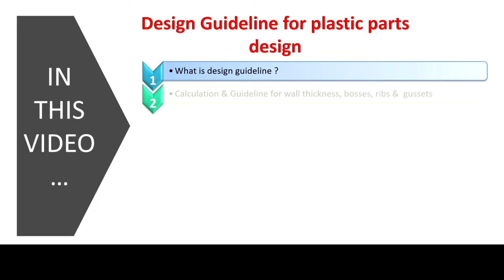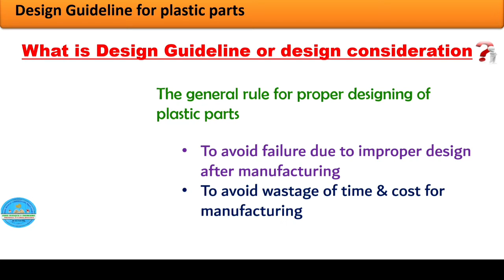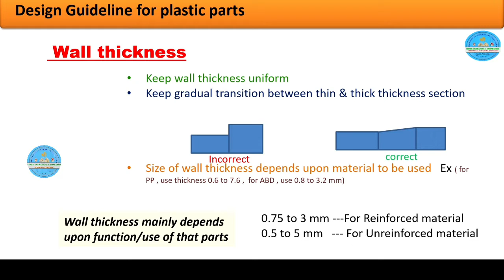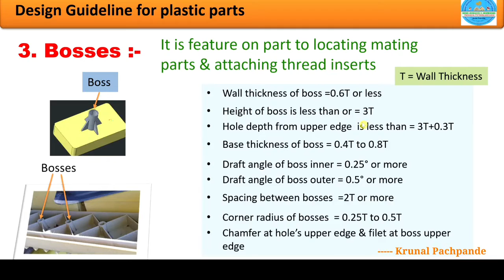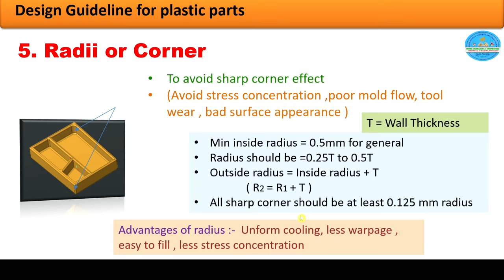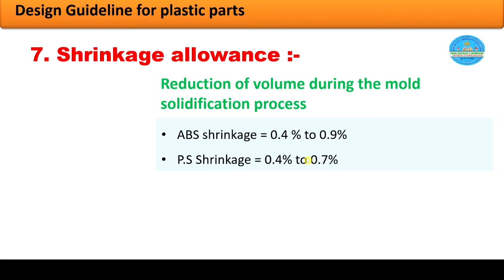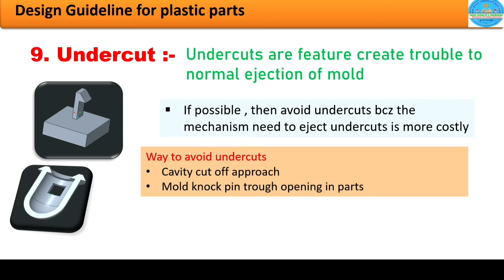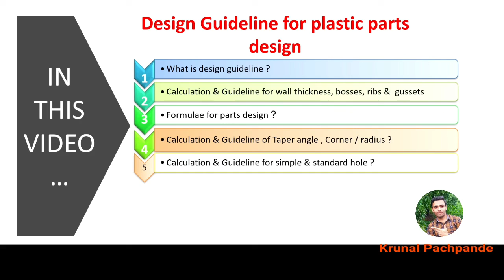4. Design Guidelines For Plastic Part Design || Formulae & Calculations || Design Consideration•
Plastic Part design Video Series : -
Chapter:-  4. Design guidelines for plastic components
/Design Consideration

 Video Contents :-
1. Industrial Formulae & Calculation for :-
(Rib Design , Bosses Design , Gussets Design , Snap design , Wall Thickness , Material Selection , Draft Angle , Filate radius )
2. Material Selection criteria
3. Coring
4. Undercuts
5. Shrinkage allowance

Course Detail :-
*Plastic Part Design Course*
( Complete course totally free of cost )
•• Syllabus
1). Introduction of industrial Plastic
2). Type Of Plastics
3). Plastic Part Design Procedure & steps
4). Plastic Part Design Guidelines
5). Material selection Criteria
6). Wall Thickness design
7). Class of Surface ( Interior & exterior surface design & Surface design
8). Rib design ( Formulae & industrial std Guideline)
9). Bosses design
10). Gussets / stiffener design
11). Detail information about different types of plastic material used in industry
12). Coring
13). Shrinkage allowance selection
14). Undercut avoidance method
15). Undercut design & mechanism to remove Undercut features
16). Snap & Dog house design
17). Car interior & exterior surface design
18). Defects in Plastic molding
19). Remastering
20 ). Detail explanation of Molding processes
( Injection molding , Blow molding , compression molding , Centrifugal molding )

( Some of the video are uploaded & remaining video will be uploaded within few day )
___________Thanks__________

plastic engineering interview questions
plastic engineering
Plastic Part design course in hindi
Plastic product design course in hindi
Plastic product design full course